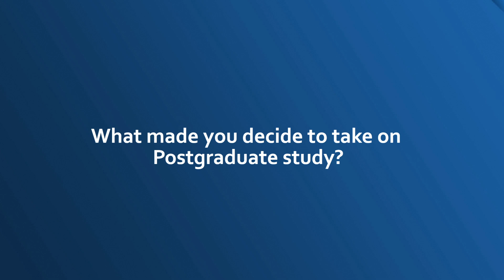Shimon Ishikawa I Master of High Performance Sport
"There is no end to education and I always enjoy seeing the result and how much it helps our players." Find out more about studying a Master of High Performance Sport at ACU by visiting